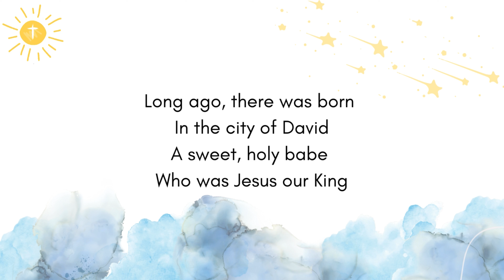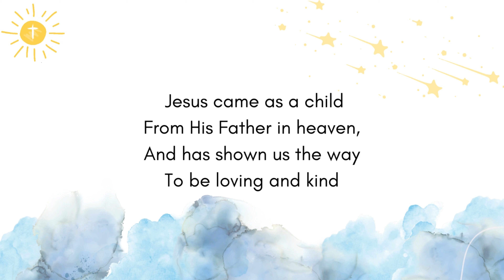Brahms' Bethlehem Lullaby | Children's Worship with Lyrics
Brahms' Bethlehem Lullaby | Christian Songs for Kids
Music written by: Johannes Brahms (1868)
Words written by: P. W. Blackmer (circa early 1900s)
Music produced by: Dan Glassbourg of Trax Sound Studio

Listen!

Connect!

Support!

Lyrics!
Long ago there was born, in the city of David
A sweet, holy Babe, who was Jesus our King
Angels sang at his birth, "lullaby, peace on earth,"

Jesus came as a child, from His Father in heaven,
And has shown us the way, to be loving and kind,
While the stars sang above, "lullaby, God is love,"